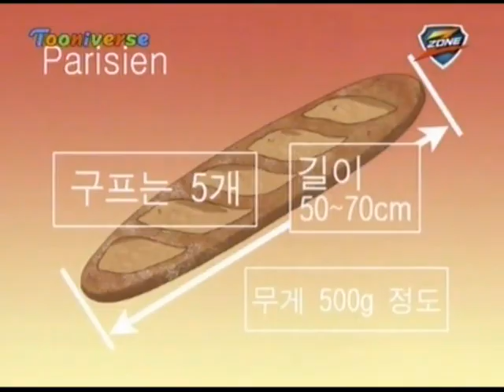따끈따끈 베이커리 한국어더빙 4화